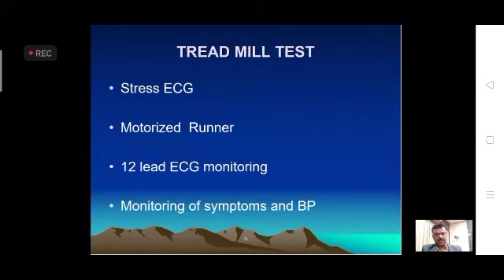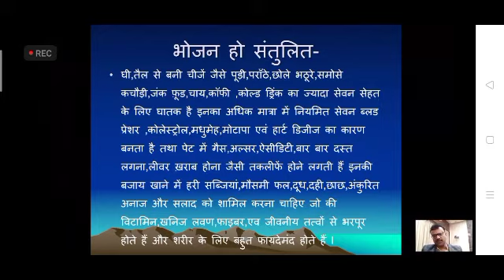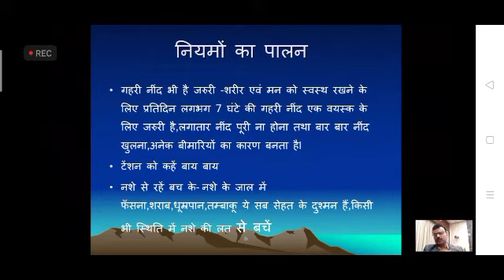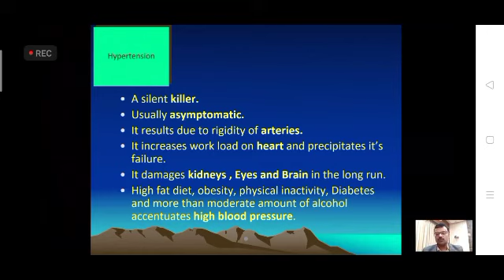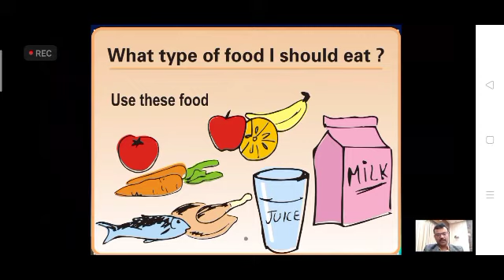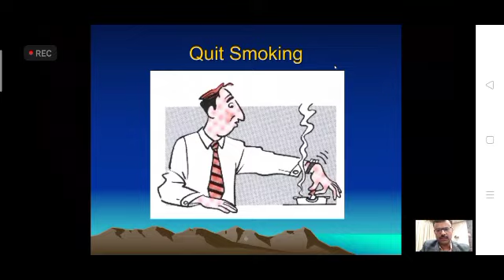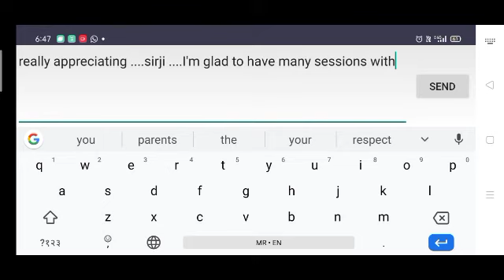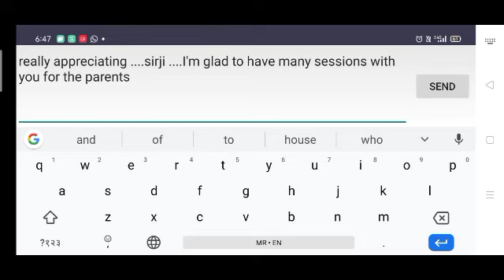हृदयापासून हृदयापर्यंत भाग 2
आनंद प्रायमरी स्कूल चांदुर बाजार
रेडिएंट सुपर स्पेशलिटी हॉस्पिटल अमरावती